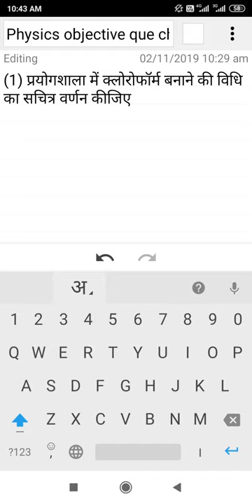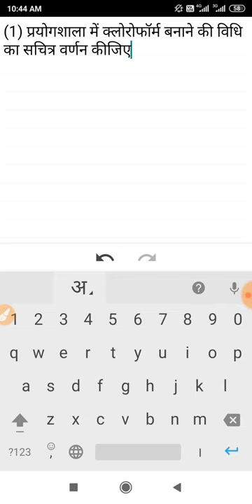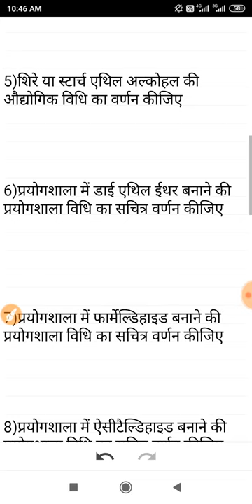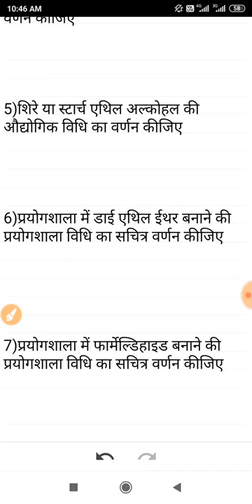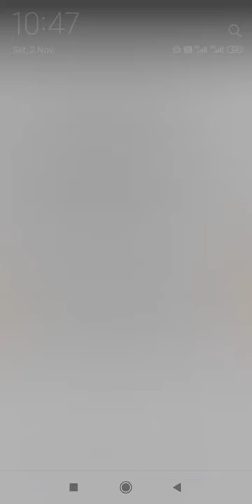chemistry important questions class 12।।organic chemistry। अध्याय 10 से 13 तक के most प्रश्न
Dosto aaj ki is video me maine aapko very most important topic chemistry ncert class 12 chapter 10 se 13 ke most que Ko full Explain karne ki puri kosis ki hai ummeed hai ye aapko pasnd aayegi

       Part 2.

क्रम समायोजन